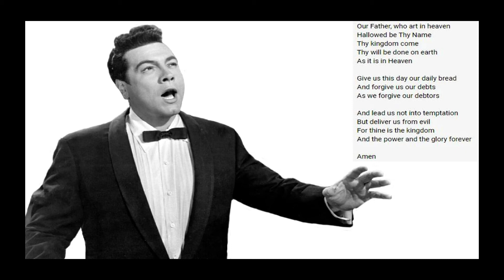Mario Lanza....The Lords Prayer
Broadcast on the Charlie McCarthy Show.
December 19th 1948.
Composer...Albert Hay Mallotte.